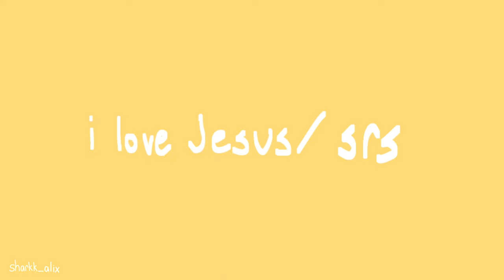phonky bass ! | animation meme remake filler / loop | easter sunday special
finished kind of on time yippee e (currently 6pm where i am fr)
ate eggs for brunch :troll: and finally i can stop fasting lmao

apps: youtube, ibis-pain-x ig lol, flipaclip, fancy text, capcut,